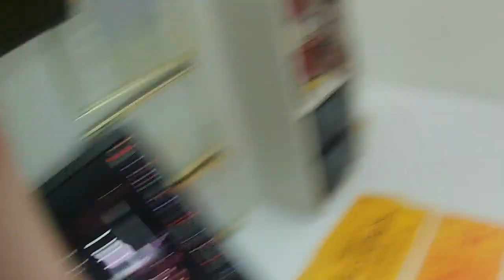i'm done with starwars